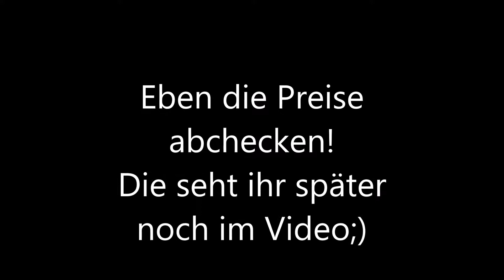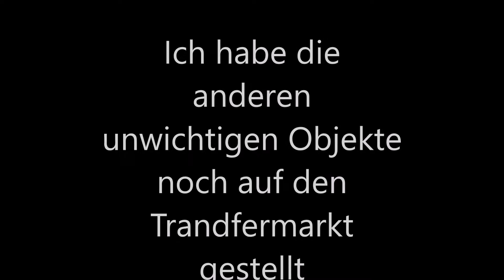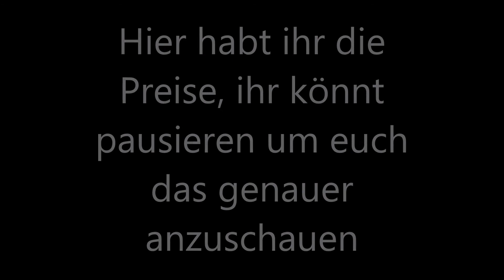Kurzes knackiges Packopening FIFA19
Ich würde mich über ein Like und ein Abo freuen ;)